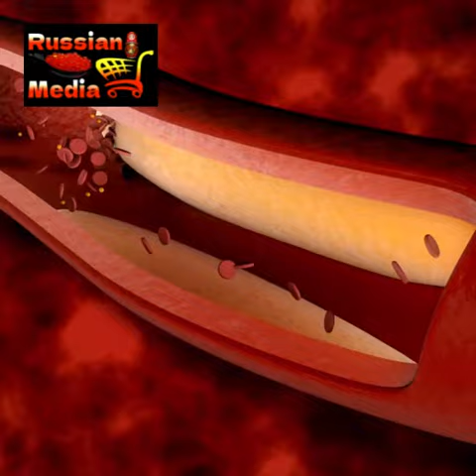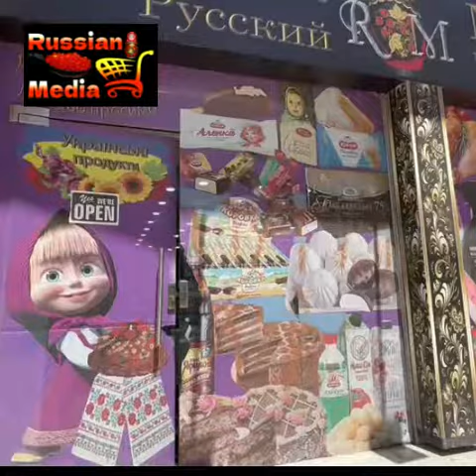The benefits of buckwheat ..... فوائد الحنطة السوداء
😘😘😘🥰Вы лучшие, поэтому мы предлагаем вам лучшее
😘😘😘🥰Мы не претендуем на совершенство, но стремимся 🍎 🍎к нему вместе с вами 🍎 🍎🍎 🍎
😘😘😘🥰لانكم لدينا الأفضل نقدم لكم الأفضل😘😘😘🥰
🍎 🍎خصومات حقيقية وممتعة اكيدة مع رشن ميدا 🍎 🍎 🍎
🍎 🍎 🍎نحن لا ندعي الكمال ، لكننا نسعى إليه معكم وبكم🍎 🍎🍎
🦈For assortment and prices please follow the link:
👉We are open from 10.00 till 22.00🔥
🦈EVERY DAY
🦈Delivery available.
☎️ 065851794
Location:
⭕Swefie, Ali As-Sarayra st. 24
Around Zara (wakalat St)